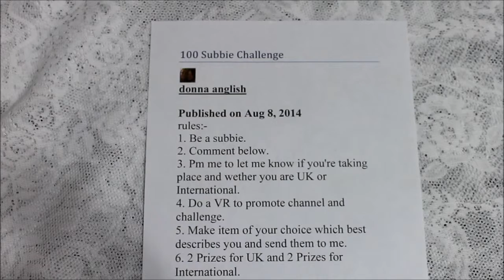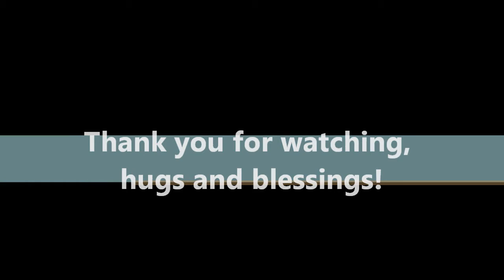VR For Donna Anglish 100 Subbie Challenge